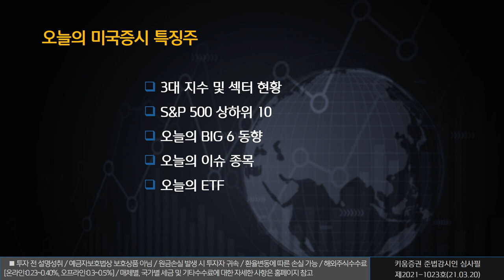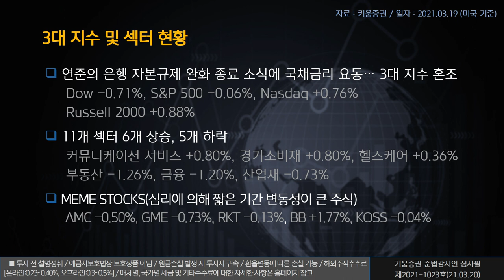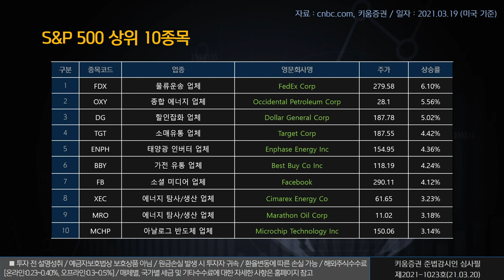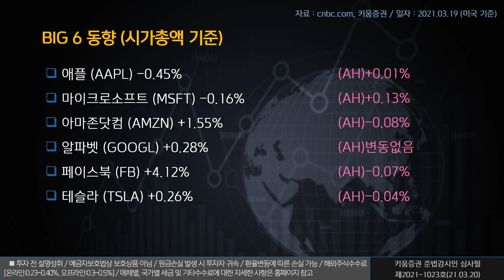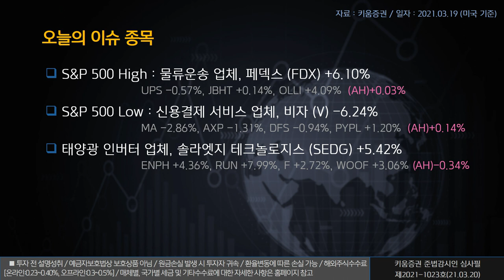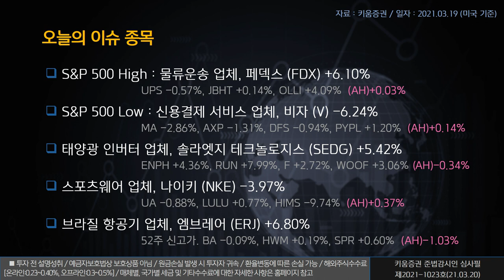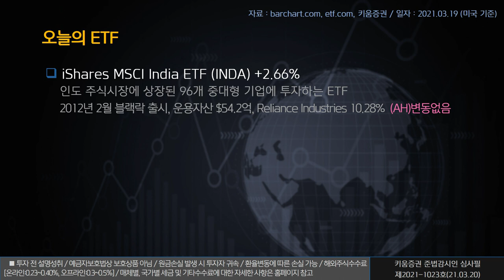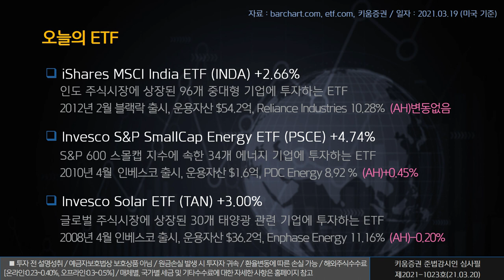열일안차의 미국증시 빅6&특징주ㅣ페덱스 나이키 엠브레어 (해외주식/21.03.20)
오늘의 미국증시 특징종목은 페덱스, 나이키, 엠브레어 입니다.